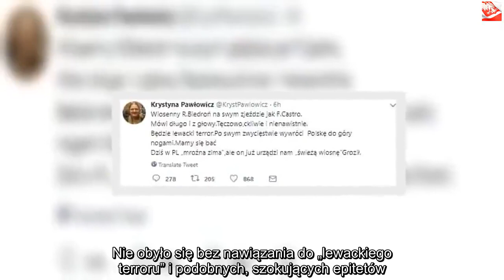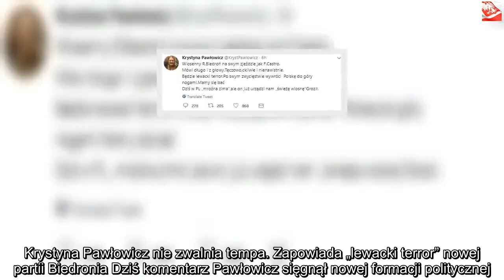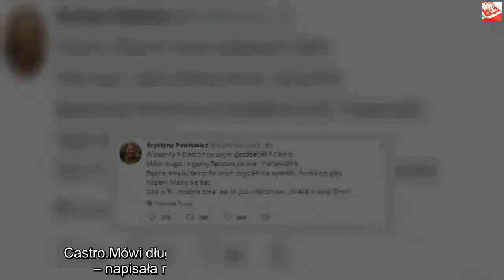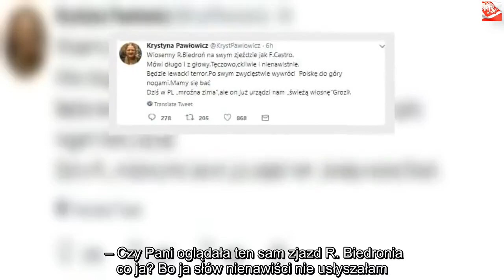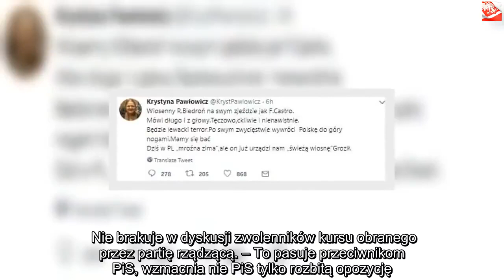Pawłowicz atakuje nową partię Biedronia. Mocno odleciała | Powiększenie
Dzięki za oglądanie! Jeśli lubisz wideo, zdobądź je i udostępnij znajomym. Kliknij tutaj, Krystyna Pawłowicz w niewybrednych słowach ocenia nową partię Roberta Biedronia, powołaną oficjalnie na dzisiejszej konwencji założycielskiej. Nie obyło się bez nawiązania do „lewackiego terroru” i podobnych, szokujących epitetów. Kontrowersyjna posłanka dała upust swoim emocjom. Do kontrowersyjnych komentarzy, jakie serwuje z tygodnia na tydzień Krystyna Pawłowicz zdążyliśmy się przyzwyczaić. Mimo planowanej w grudniu przerwy od „polityki na Twitterze”, posłanka raz za razem raczy publikę ciętymi komentarzami w tym serwisie społecznościowym.Krystyna Pawłowicz nie zwalnia tempa. Zapowiada „lewacki terror” nowej partii Biedronia Dziś komentarz Pawłowicz sięgnął nowej formacji politycznej. Partia Roberta Biedronia, czyli Wiosna, została oficjalnie powołana na konwencji założycielskiej, która odbyła się na hali Torwar w stolicy.    Lider formacji podczas spotkania mówił o świeżej krwi w polskiej polityce, omówił też program wyborczy partii Wiosna. Całość spotkała się z ciepłym i optymistycznym odzewem przybyłych na konwencję. Zupełnie odmienny obraz nowej partii ma posłanka Pawłowicz. Odniosła się do tematu w osobliwym wpisie na Twitterze. – Wiosenny R. Biedroń na swym zjeździe jak F. Castro.Mówi długo i z głowy. Tęczowo, ckliwie i nienawistnie – napisała na swoim Twitterze Krystyna Pawłowicz.  W dalszej części wpisu wieszczy wywrócenie kraju do góry nogami i podkreśla także swoje obawy w związku z założeniem partii. – Będzie lewacki terror. Po swym zwycięstwie wywróci Polskę do góry nogami. Mamy się bać  – pisze dalej Pawłowicz. Oceniła, że Biedroń widzi dziś w Polsce „mroźną zimę”, którą chce zmienić na „świeżą wiosnę”. Wielu internautów nie może pojąć agresywnego komentarza Pawłowicz. – Jeżeli dla Pani wiosna jest groźbą, w takim razie lato to już kryminał… I jak zawsze sieje Pani tylko hejt – napisał jeden z użytkowników Twittera. – Czy Pani oglądała ten sam zjazd R. Biedronia co ja? Bo ja słów nienawiści nie usłyszałam. Za to całkiem sporo o TS dla łamiących konstytucję. Czyżby tego Pani tak bardzo się boi? – pyta posłankę jedna z internautek. Nie brakuje w dyskusji zwolenników kursu obranego przez partię rządzącą. – To pasuje przeciwnikom PiS, wzmacnia nie PiS tylko rozbitą opozycję. Nie wyszło z Palikotem, nie wyszło z Petru to inwestują w Biedronia – komentuje inny z internautów. Nie wiadomo, czy po fali negatywnych komentarzy Krystyna Pawłowicz powstrzyma się od publikacji podobnych wpisów.